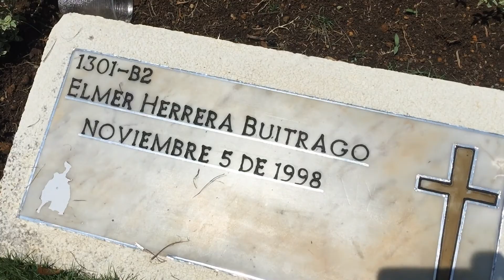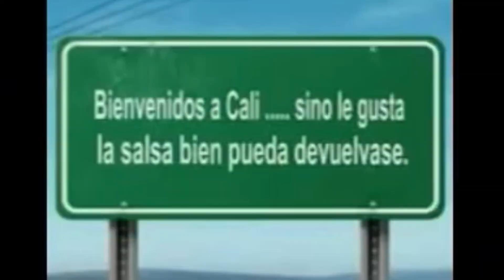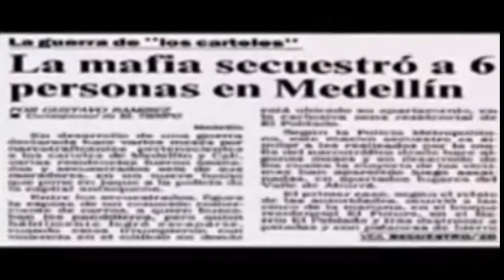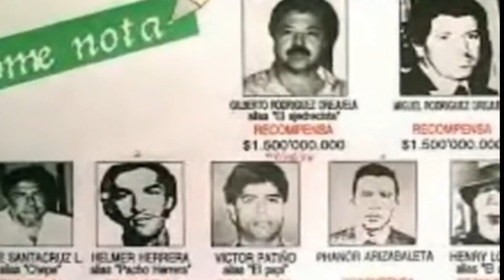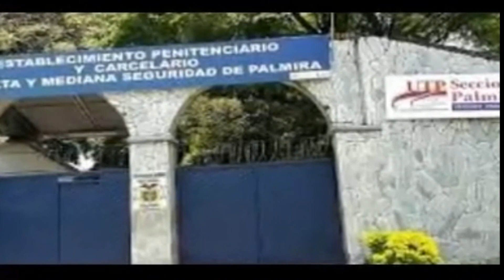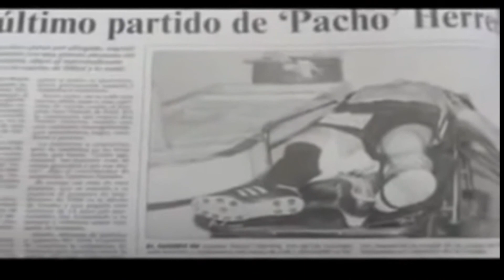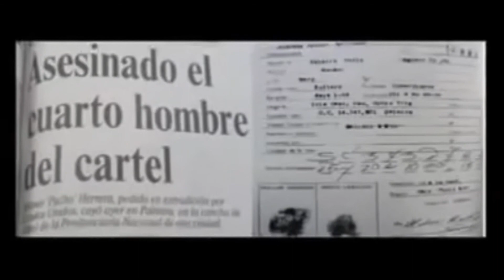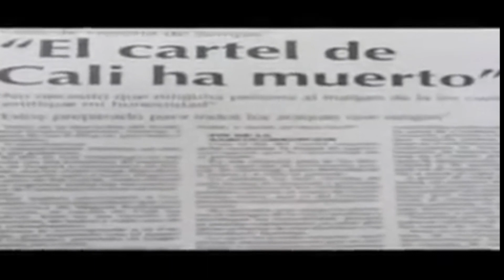PACHO HERRERA TUMBA 25 AÑOS DESPUES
Listado de casas abandonadas del cartel de 🇨🇴🇨🇴Cali Colombia 🇨🇴🇨🇴🇨🇴🇨🇴

biografia de pacho herrera buitrago tercero al mando cartel de cali

Este canal tiene videos de inventos , carro del restaurante historia de amor, varias formas de hacer patinetas eléctricas, drones FPV , cubreplaca para fotomultas, programación, impresión 3d , esculturas como el poporo Quimbaya, mano de Terminator, mano de iron man , tabla de surf electrica, manos prótesis bionicas en 3d , como escanear personas e imprimirlas en 3d , como hacer powerbank , cómo elaborar baterías para paneles solares y patinetas eléctricas,marcadoras laser, impresora 3d , robots , como hacer barcos en botellas  , en total casi 700  vídeos, los  más visibles (exploración de casas abandonadas)los cuales son por los que casi todo el mundo me conoce donde he sido viral en Youtube 39 veces ,por ellos ...los cuales apenas son 69 (exploraciónes al cártel )los otros mucho contenido de electrónica, programación e inventos ,SUSCRÍBETE,   les puede aportar a la sociedad caleña más que solo ver y seguir  pendejadas en Instagram 🇨🇴🇨🇴🇨🇴🙏 gracias por ver y dejar tu like para más vídeos de estos  🇨🇴🇨🇴🇨🇴🇨🇴🇨🇴🙏🇨🇴🇨🇴🇨🇴🇨🇴🇨🇴🇨🇴🇨🇴🇨🇴🇨🇴🇨🇴🇨🇴 El mejor explorador de la ciudad de Cali Colombia 🇨🇴🇨🇴🇨🇴🇨🇴🇨🇴🇨🇴🇨🇴🇨🇴 un saludo a todos los capos que me ven y se encuentran privados de la libertad ❣️❣️❣️❣️